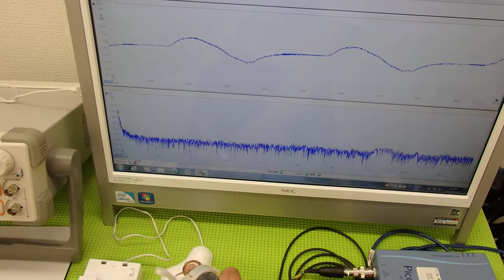表面弾性波を利用した、超音波制御技術 ultrasonic-labo